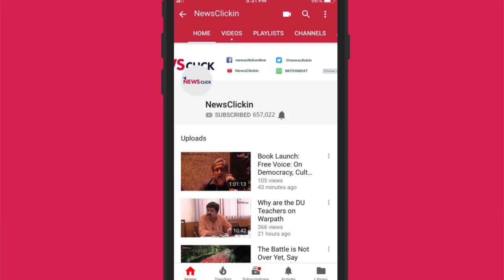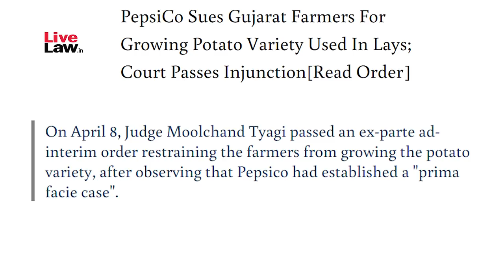Pepsico's Case against Against Potato Farmers is Attempted Blackmail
Pepsico’s case against farmers for Rs. 1.05 crore damage
is blackmail, plain and simple. It is fully aware that Indian law on
plant protection gives them no such rights.